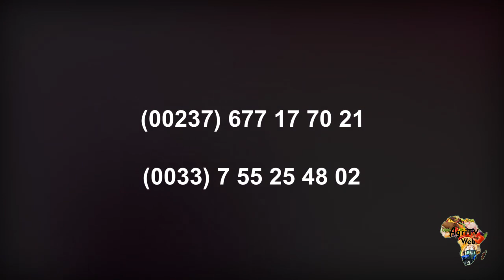Pourquoi cultiver le bitter cola ou petite cola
C’est un produit qui est de la lignée de ceux que nous vous encourageons à produire, à cultiver et surtout à transformer. Il est propre au continent et a plusieurs vertus incontestées. Il s’agit du bitter cola.
Le bitter cola ou garcina cola est différent de la cola classique appelée dont les deux espèces cultivées et connues ont fait l’objet d’une vidéo sur cette chaine Agritv web dont voici le lien :